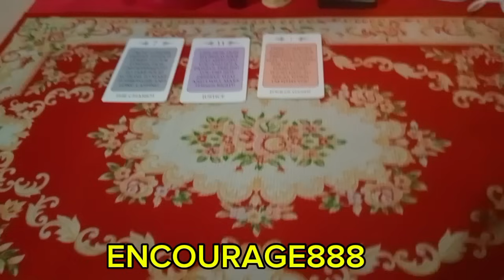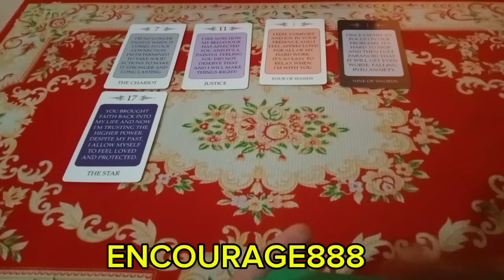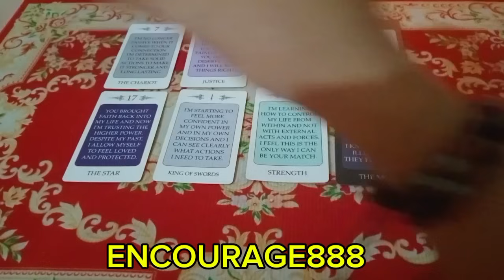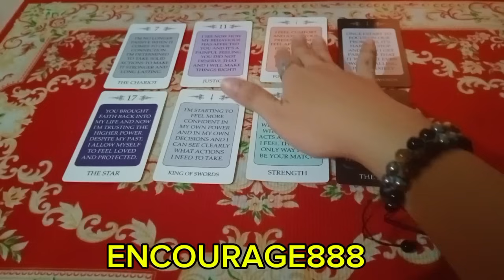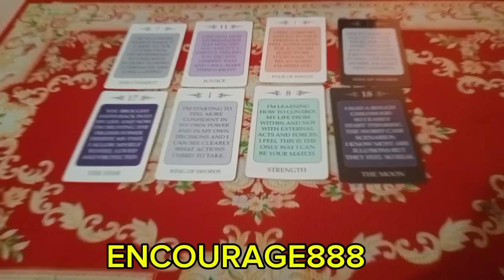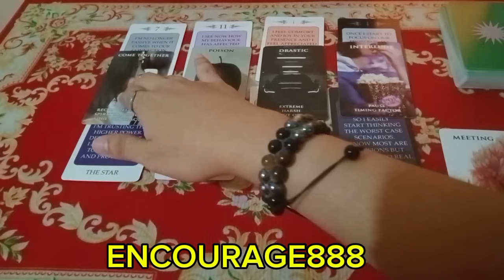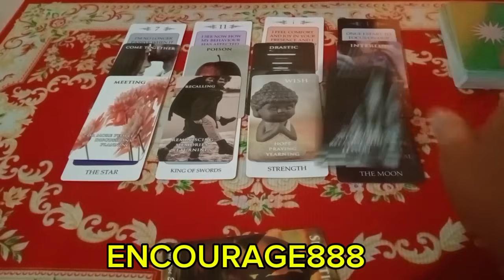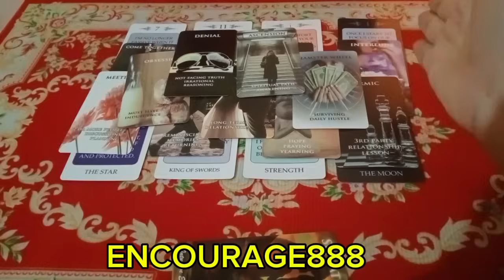📿HINDI KANA NAGPAPAAPEKTO SA PERSON MO AT GUSTO NYA MAKIPAGBALIKAN SAU😱😳🤔📿tarot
FREE REGISTER HER ⏬⏬
MY REFFERAL CODE: QZSYDJJ

📿MY COLLECTION👁️🍀📿
ADDNTO CART🛒🛒HERE ⏬⏬⏬